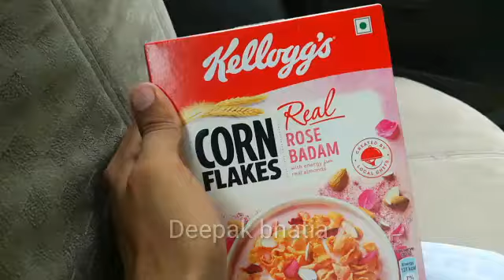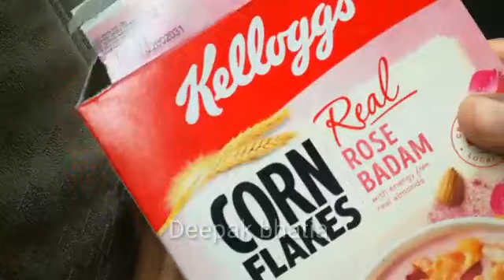Kelloggs real rose badam corn flakes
buy kelloggs real rose badam corn flakes